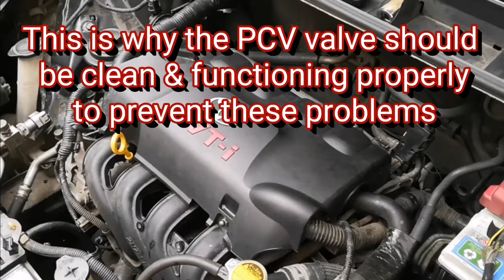PCV VALVE - You MUST Clean This! | Vios/Yaris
PCV VALVE - You MUST Clean This! | Vios/Yaris is a step-by-step guide on locating, removing, cleaning, and reinstalling the Positive Crankcase Ventilation or PCV Valve on Toyota Vios / Yaris.

The PCV is just a small valve but it plays a vital role in preventing the build up of extreme pressures inside the engine which can cause oil leaks, blow by, sludge formation, etc., if it is dirty or not functioning properly.

By venting the inevitable build up of gas pressure from the crankcase the PCV valve can preserve the integrity of the oil seals, the engine oil, the engine block and prevent a lot of problems from happening. This is why it is so important to keep the PCV valve functioning properly by keeping it clean.

Its exact location may differ but the same principles and procedure shown in this video apply to all engines with a Positive Crankcase Ventilation system.

To reiterate, a dirty or clogged PCV valve can cause a heap of problems to your engine which can cost a lot of money in repairs.

Problems such as blow-by, oil leaks, oil sludge build-up, vacuum leaks, rough idling, and accelerated engine wear, among other things, can be avoided by simply cleaning or replacing this important part. This tutorial demonstrates how to perform this necessary maintenance.

As always, please exercise caution and common sense when working on your car. Seek the help of a professional whenever necessary. This and all other videos produced and published by Viosified Car DIY are for educational and reference purposes only. Viosified Car DIY and/or its owner/s shall not be held liable for any injury, damage, or mistake that may result from the misuse of the information presented by Viosified Car DIY channel.